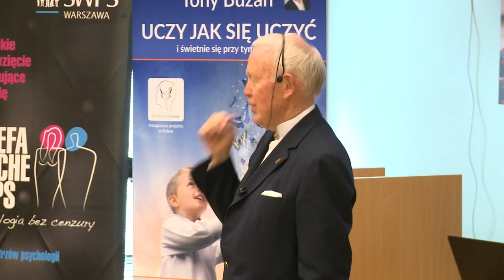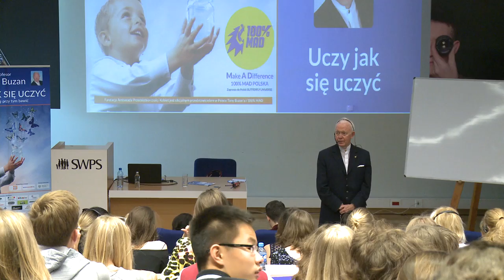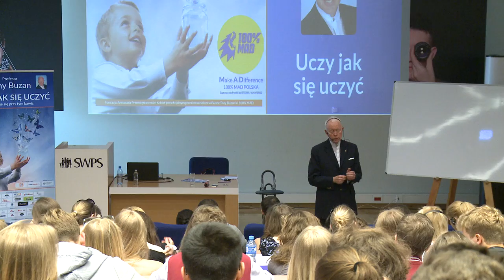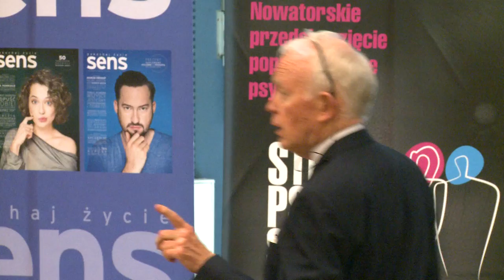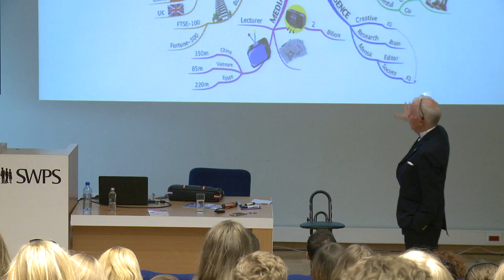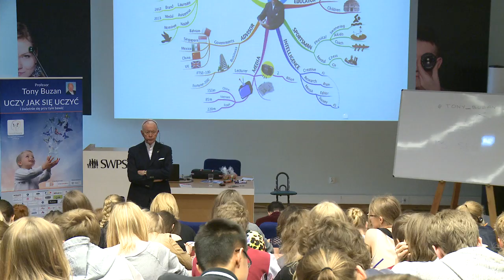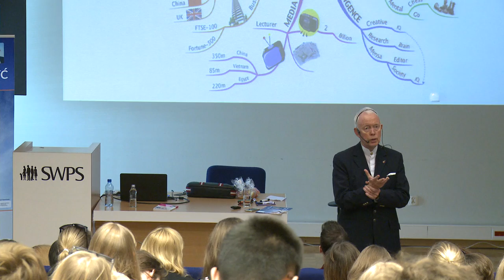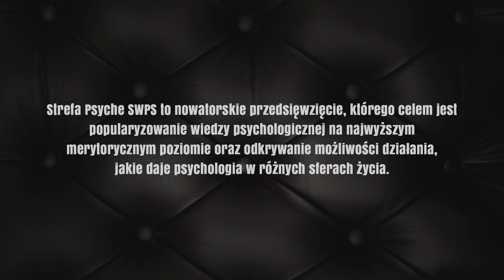"Learn, how to learn" - Tony Buzan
Tony Buzan who has popularized the idea of mental literacy and a thinking technique known as Mind Mapping was a guest of the SWPS University.
During his Learn how to Learn - on Effective Learning Techniques lecture, he will tell you:
- how to make studying pleasant
- how to develop your creativity and innovation
- which studying techniques will enable you to read fast and memorize more